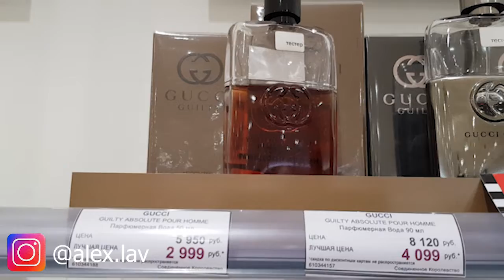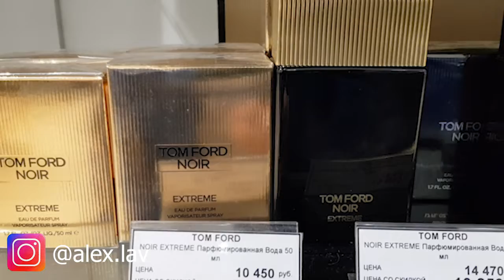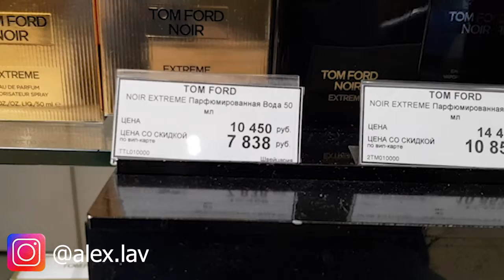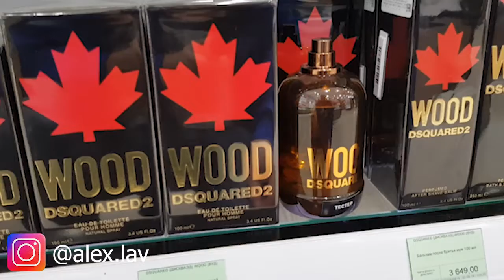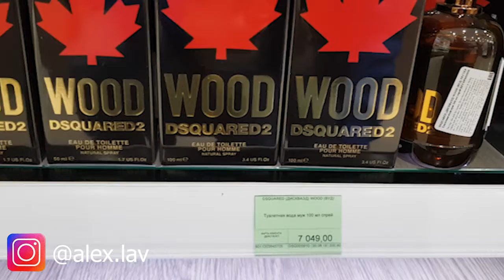топ мужских ароматов на осень в люксе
за  окном продолжаться   осень и  я подготовил для вас 2 часть ,красивую  подборку мужских ароматов на осень
Top  мужских ароматов на осень
Eros Flame Versace
Gucci Guilty Absolute Gucci
Acqua Di Gio Absolu Giorgio
Noir Extreme Tom Ford
Escentric 04 Escentric Molecules
Wood for Him DSQUARED
так же советую посмотреть первую ,предыдущий часть

Почта